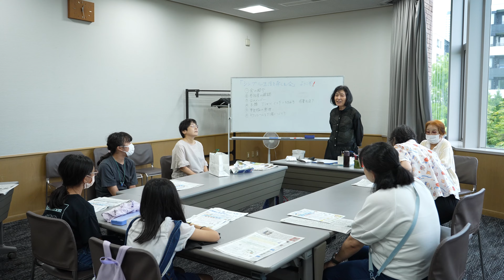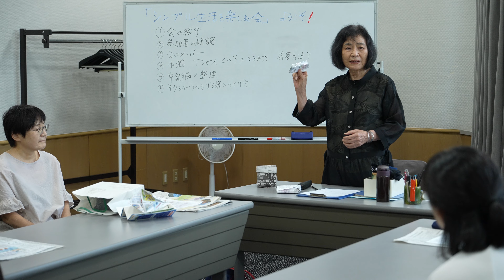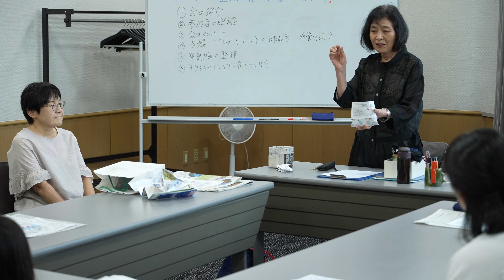「シンプル生活を楽しむ会」とは 『イナっこ教室２０２４』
福祉・ボランティア体験『イナっこ教室２０２４』
「シンプル生活を楽しむ会」
2024年8月18日中央区総合スポーツセンター
中央区社会福祉協議会